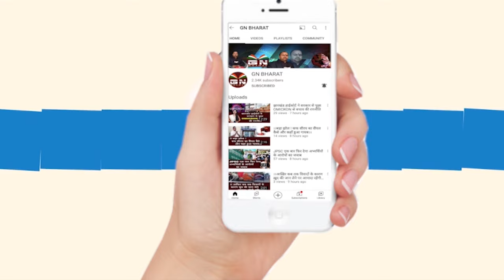वोट देने के बाद खिजरी की जनता ने क्या कहा सुनिए | JMM | HEMANT SOREN | CONGRESS | KALPNA SOREN